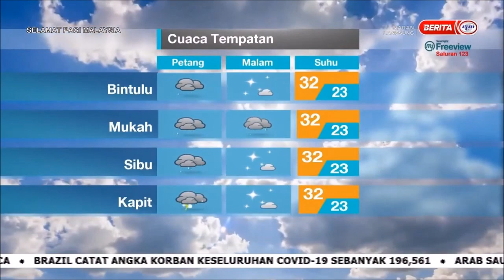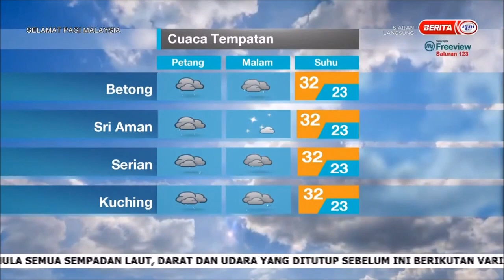6 JAN 2021 SPM - LAPORAN METEOROLOGI